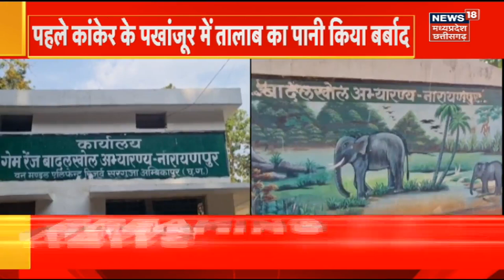Water Crisis : अब पानी की बर्बादी पर मिलेगी सजा ? पानी बहाने वाले हो जाए सावधान | Jashpur News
यह जशपुर की तस्वीर है. जहां मछली मारने के लिए लाखों लीटर पानी की बर्बादी कर दी गई. जशपुर में स्टॉप डैम के पानी की बर्बादी का कौन है जिम्मेदार?